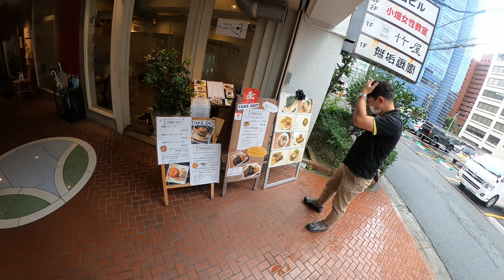【広島ラーメン】コハル亭のラーメンを食べ尽くせ！その3 豚骨ラーメンとステーキ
旬菜和洋 Koharu亭
広島県広島市中区中町5-19 小畑ビル 1F